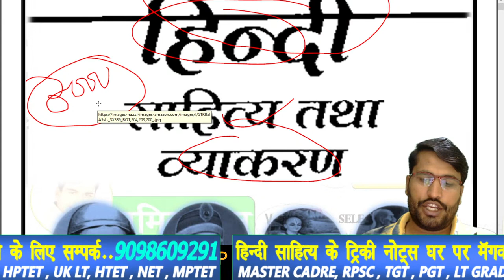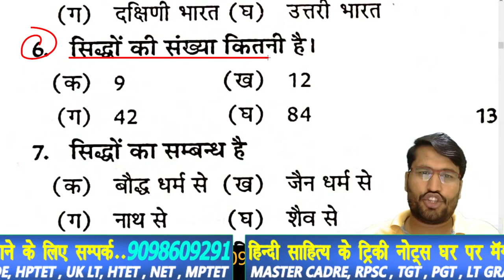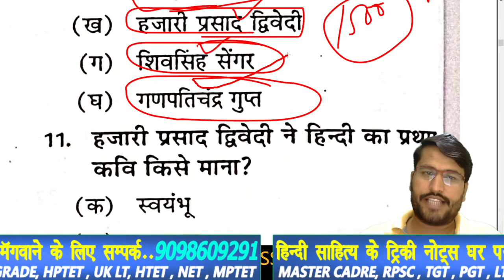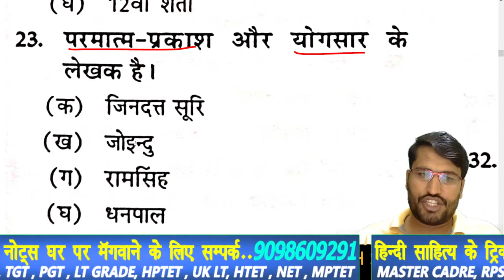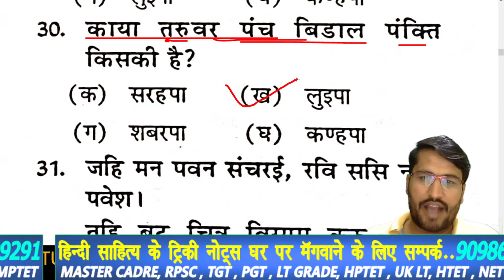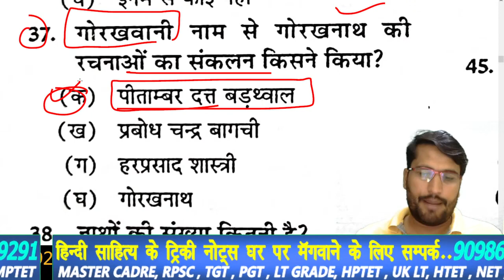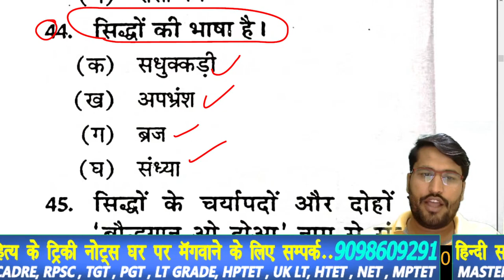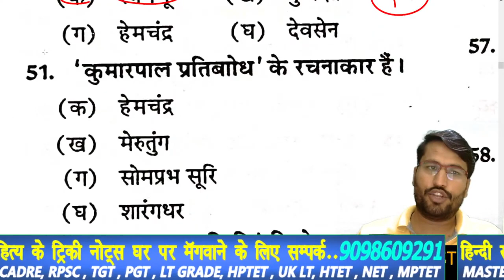Mp_Shikshak_Bharti_2023 - hindi sahitya वर्ग 1 वर्ग 2 MPTET sumit sir । -hindi sahitya trick mp tet